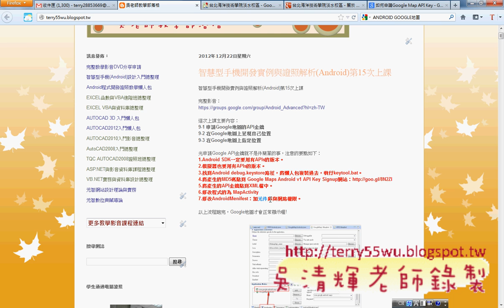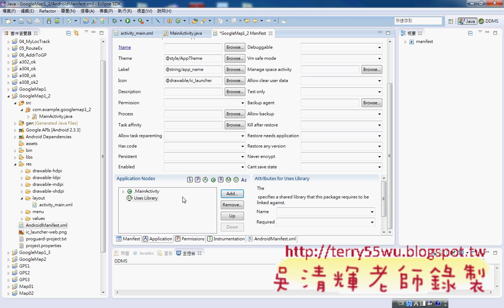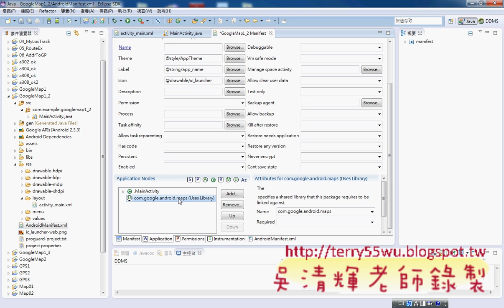06_修改AndroidMenifest元件庫與網路權限(海洋技術學院APP研習 吳老師)